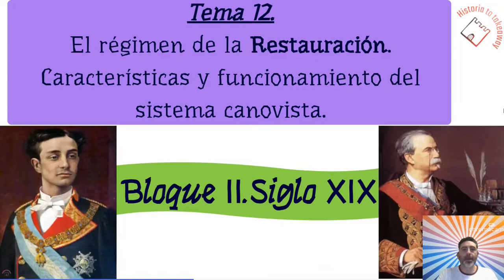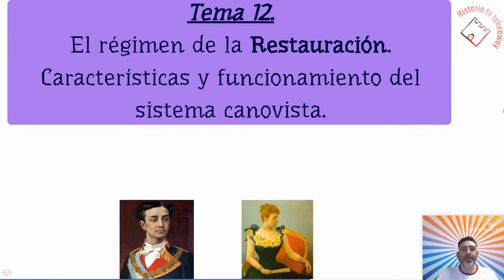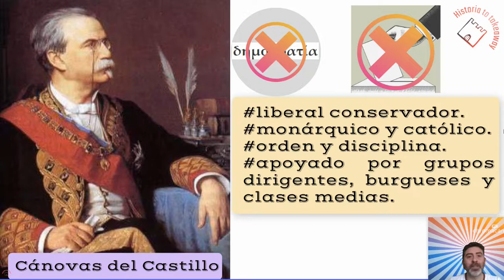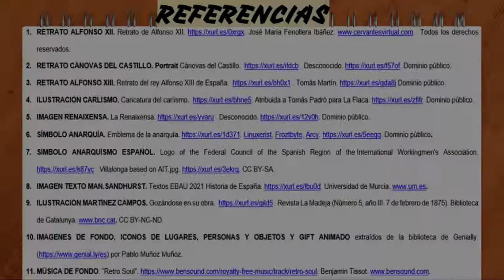LA RESTAURACIÓN (1ª PARTE). CAUSAS Y ORÍGENES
Video curricular sobre el tema 12: EL RÉGIMEN DE LA RESTAURACIÓN. CARACTERÍSTICAS Y FUNCIONAMIENTO DEL SISTEMA CANOVISTA, en el que se tratan las causas y orígenes de la Restauración.